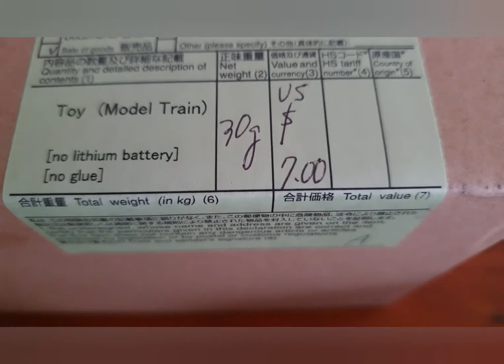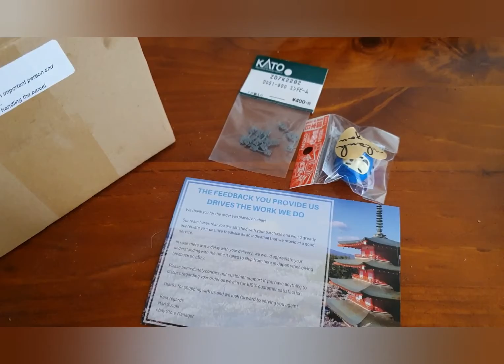Davo 1.4 - Box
PlazaJapan has gone a bit mental.